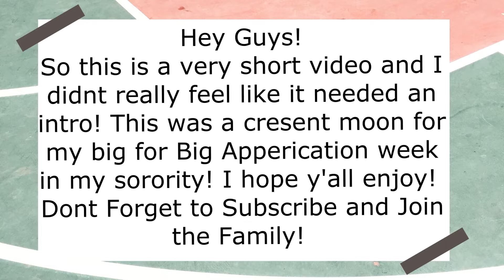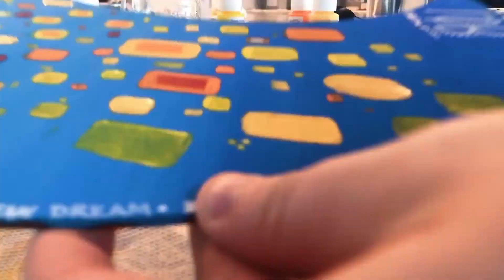Painting My Bigs Crescent Moon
Big appreciation week is coming for 2020! I hope that video helps you figure out how to paint your moon or give you ideas! My theme is tangled and this is one of my big appreciation gifts!